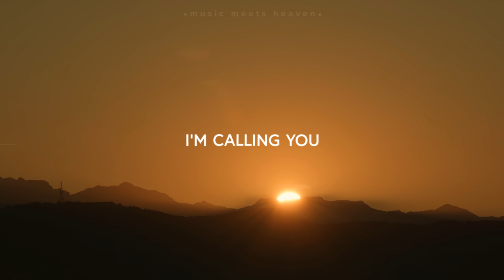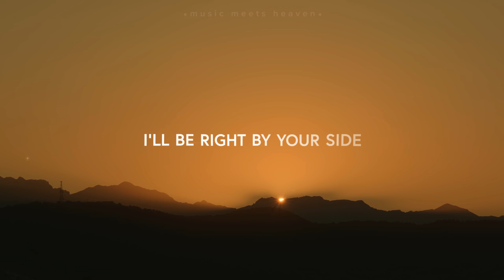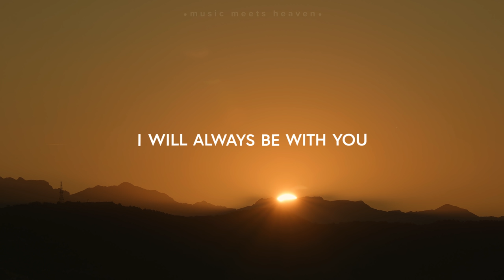Wells - Here With You (Lyrics)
"Here With You" song is the story of God and us -- He is with us, no matter what. Whenever we face dark times, unable to see what’s next and feeling unable to go on, we can know that God is here.

Well - Here With You (Lyrics)
Lift up your eyes I'm calling you
In the dark of night I’ll see you through
And even though you go through trials
I'll be right by your side
Don't forget I’m here with you

Please don't forget I’m here with you
I will always be with you